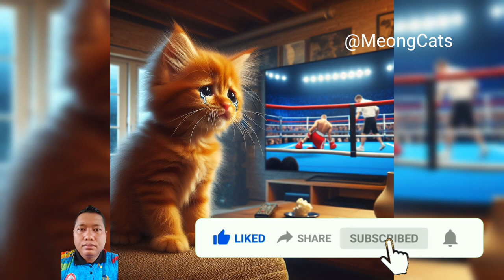Revenge !! Cat catvideos catlover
Revenge!!❤️🐈🐈🐈😭